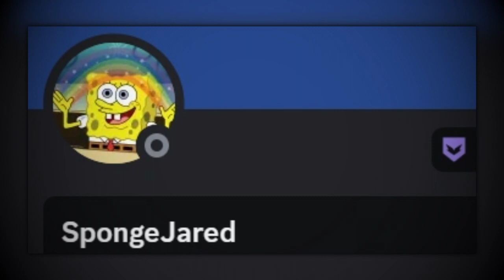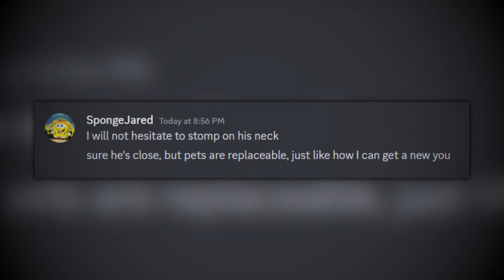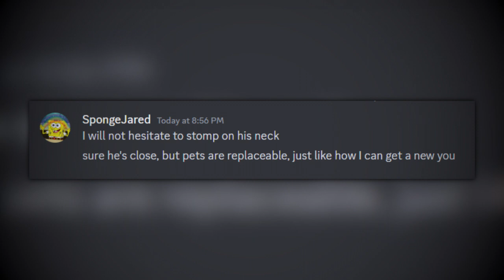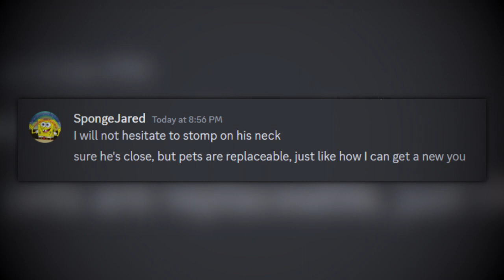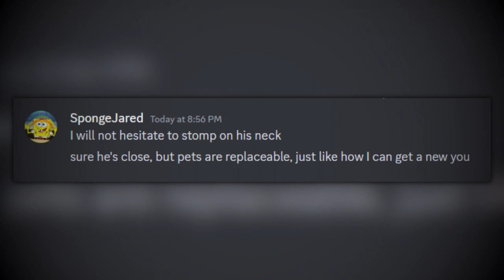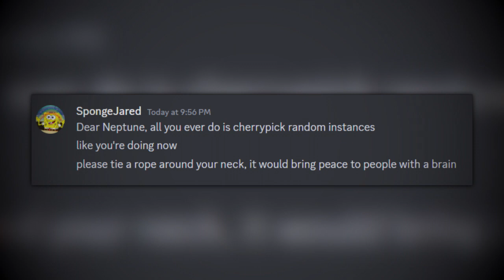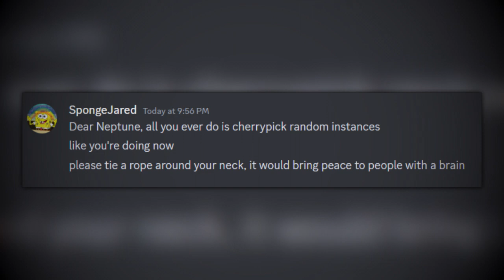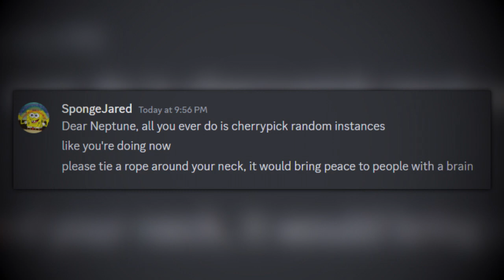(Creepypasta) Exposing SpongeJared (by LafawndaPasta)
WARNING: The story may contain mature language, heavy references to animal cruelty and suicide, and other disturbing elements.

CREDITS:
LafawndaPasta
Voiceless Defender

SOUND FX CREDITS:
Chosic
Disney Wiki
FindSounds
FreeSFX
Freesound
SoundBible
Sounddogs
Soundeffects Wiki
Sound Ideas
Sound Image
Storyblocks
The Sounds Resource
Videvo